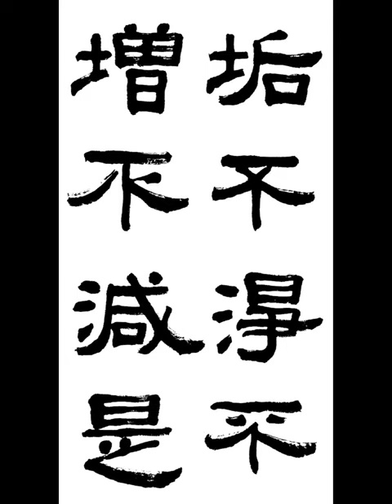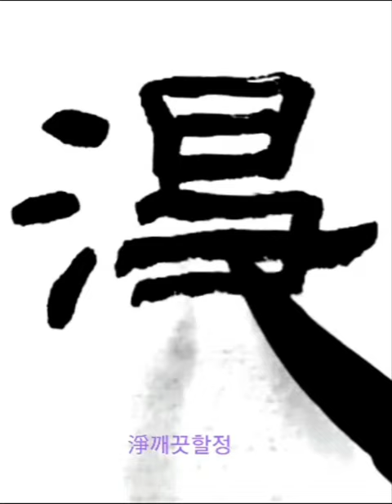垢不淨不增不減是 구부정부증불감시 隷書 예서 般若波羅蜜多 반야바라밀다심경